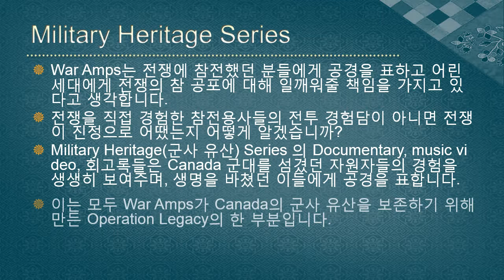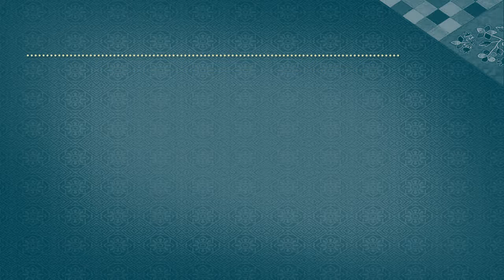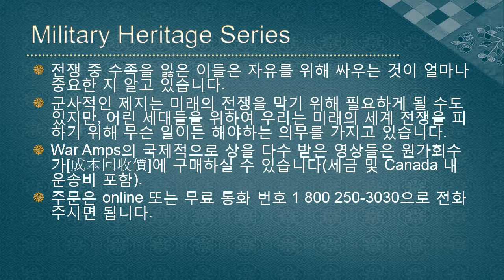Praiseloan (주)찬호론대부 The War Amps 10-0 Military Heritage Series (PPT)